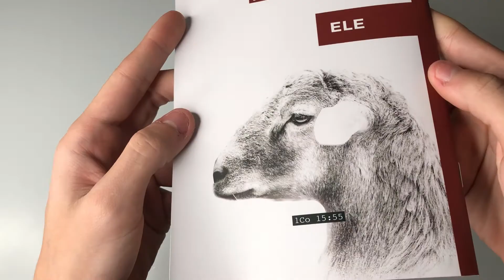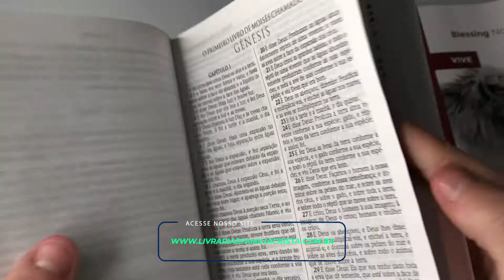Bíblia Sagrada | ACF | Letra Média | Ele Vive + Notes | Ele Vive - Livrarias Família Cristã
Especificações:

Páginas: 1000
Tamanho da letra: Média
Formato: 14 x 21 Cm
Editora: Produto Exclusivo
Versão: ACF - Almeida Corrigida e Fiel
Acabamento: Capa Dura